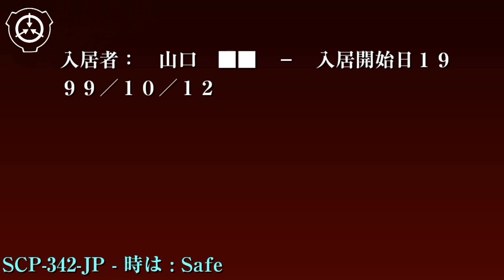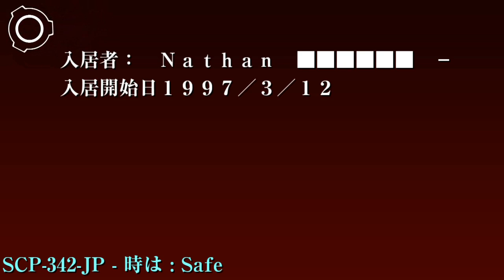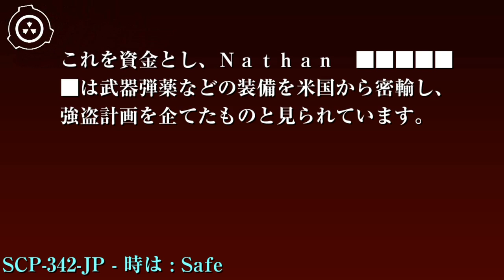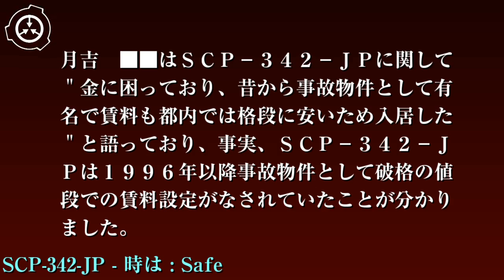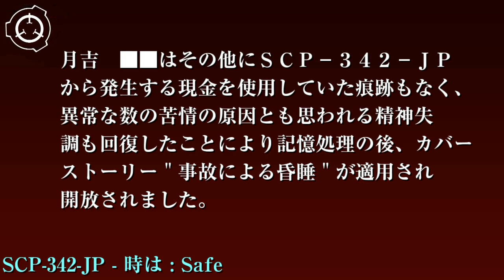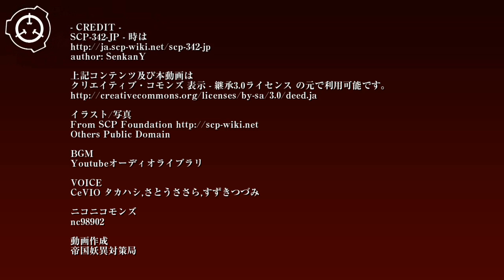SCP財団機密データ：SCP-342-JP - 時は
特別収容プロトコル: SCP-342-JPの近隣住民をカバーストーリー"恒久的工事中"に適応させ、可能な限りSCP-342-JPへの興味を回避させてください。入居の契約の全ては許可されず、SCP-342-JPの玄関の錠前は高セキュリティのデジタルロックによって財団が管理します。実験の必要のある職員はSCP-342-JP研究主任へ必要書類を提出し、主任からキーカードを受け取ってください。48時間以上のキーカードの持ち出しはO5の許可のもとで行ってください。